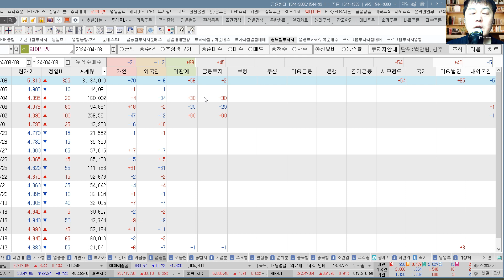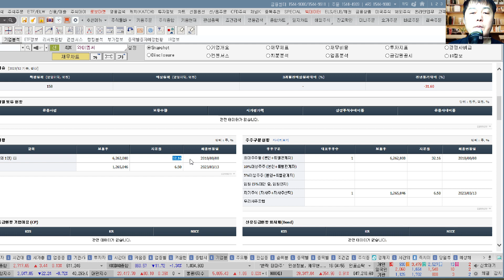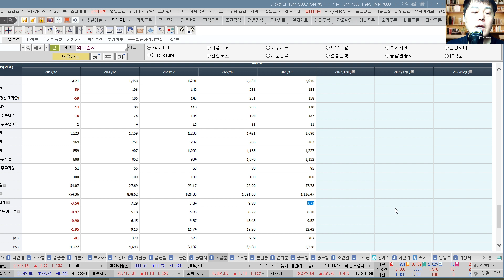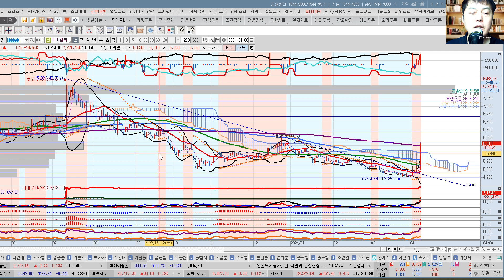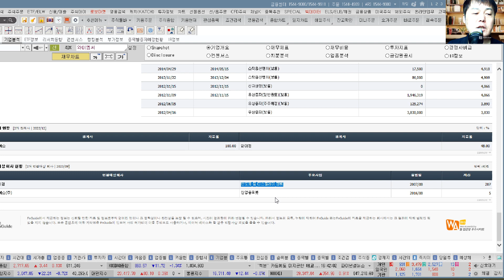와이엠씨(155650) 추수기(추수) 전문가 종목 분석